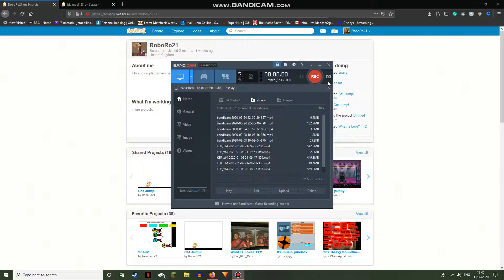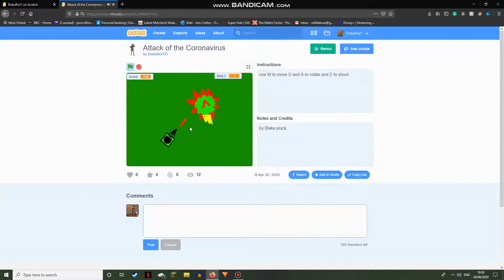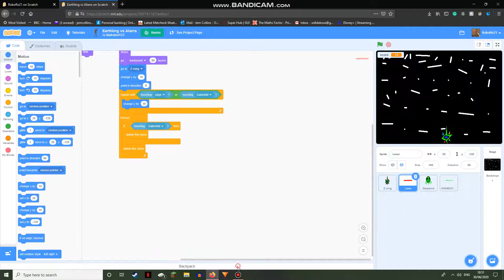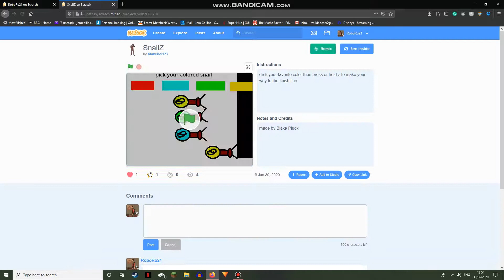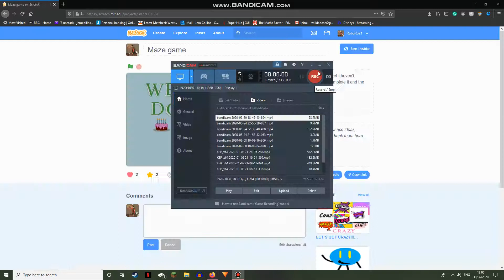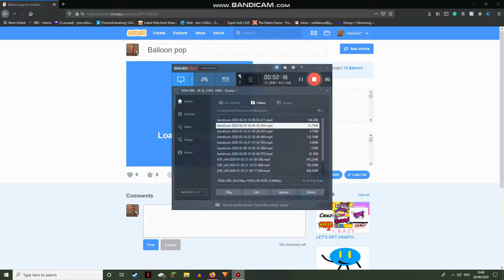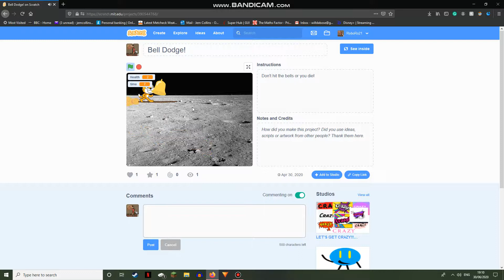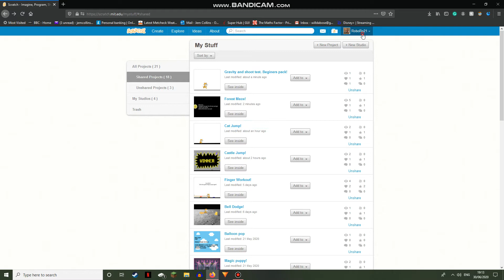Me and my friend's siq scratch games!